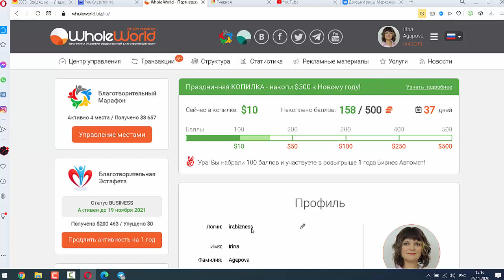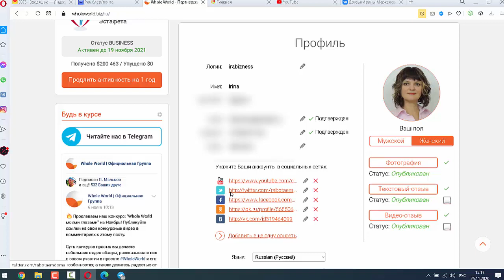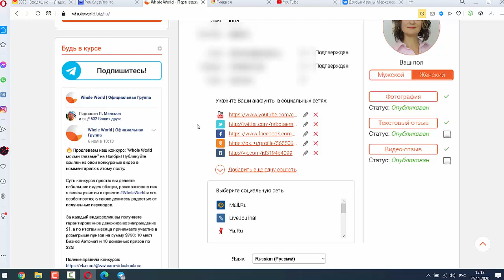Как заполнить профиль в проекте Whole World